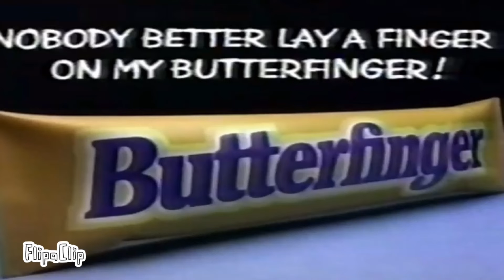Butterfinger FlipaClip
New world!